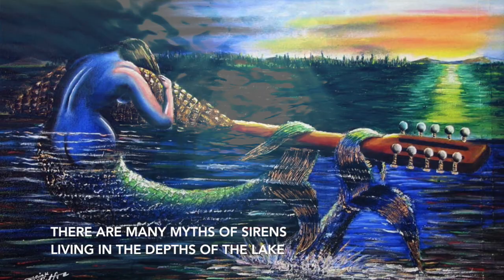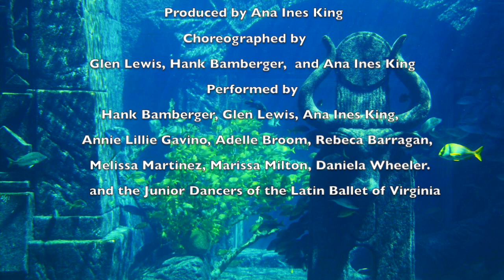The Lake of Titicaca Legend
Legend The Lake of Titicaca by The Latin Ballet of Virginia